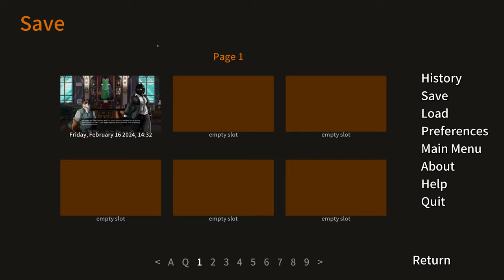What Friends Are For- Light My Way #12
Lucian knows to stick by his friend when they need him, and later on he makes an alarming discovery in a new episode of Light My Way!